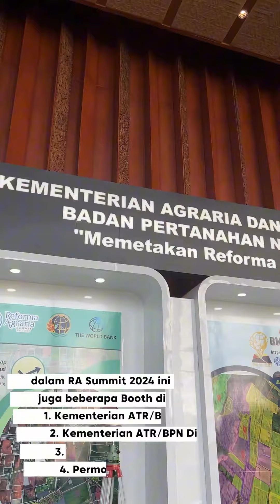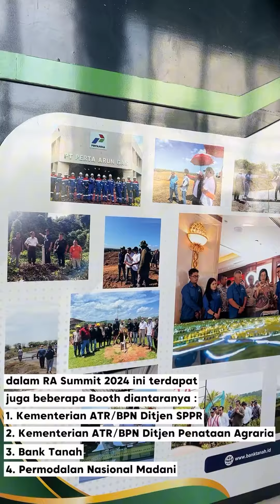Kementerian ATR/BPN tengah melaksanakan Pertemuan Puncak Reforma Agraria (RA Summit) 2024 di Bali.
Halo SobATRBPN, Kementerian ATR/BPN tengah melaksanakan Pertemuan Puncak Reforma Agraria (RA Summit) 2024 di Bali.

Rangkaian acara "Sambung Rasa Memetakan Reforma Agraria Secara Utuh" diikuti oleh seluruh pemangku kebijakan.